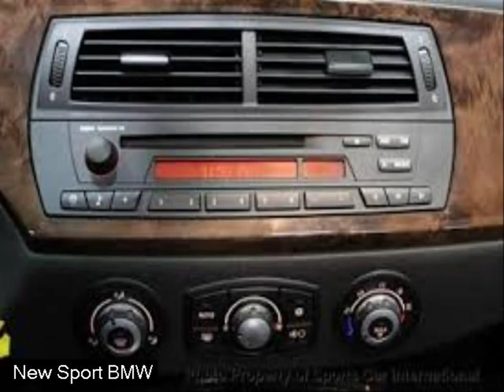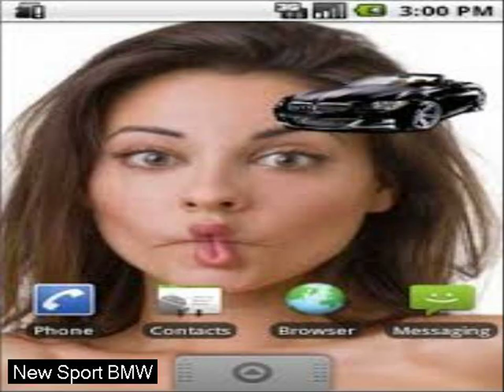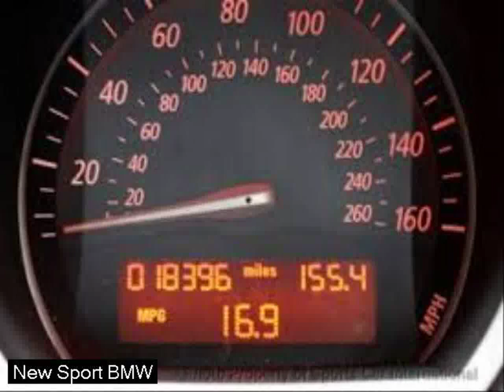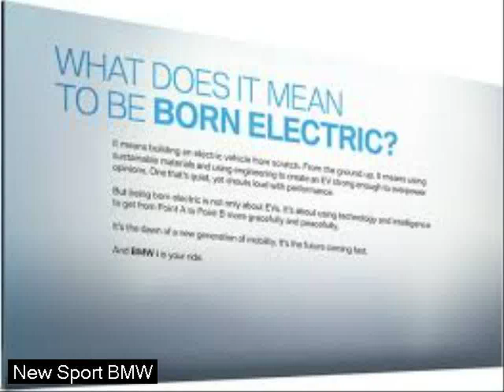wallpaper car sport - newest sports cars 2017 - rear view car